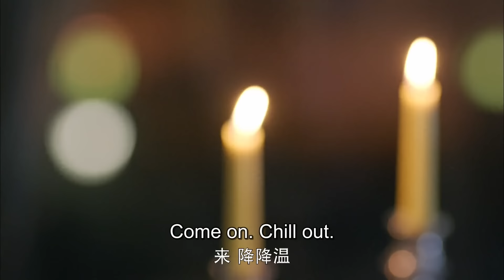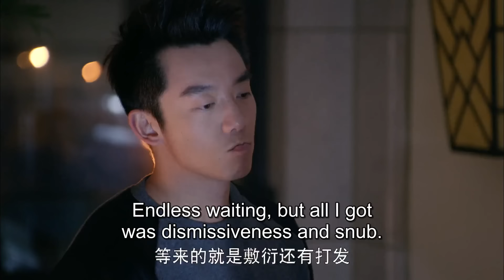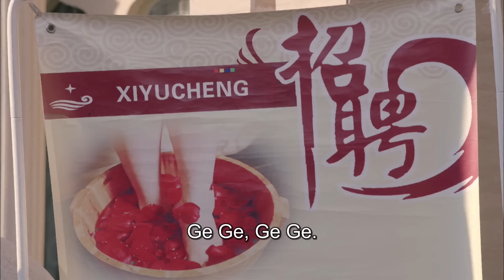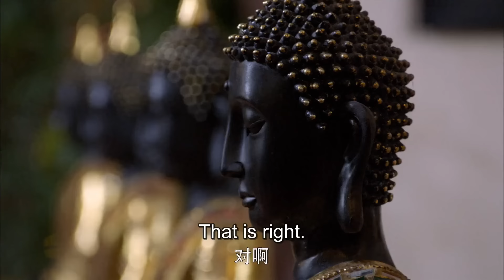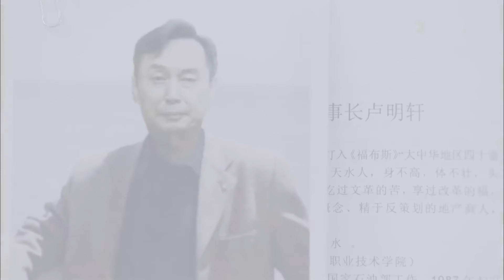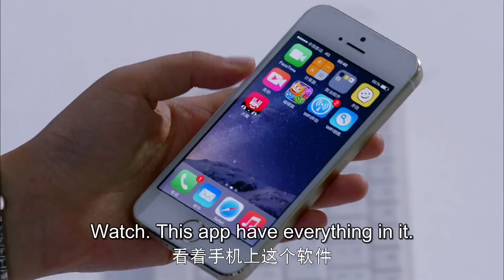【ENG SUB】Rich young master has a crush on poor girl | Best Get Going 20 (Zhao LiYing, Zheng Kai)